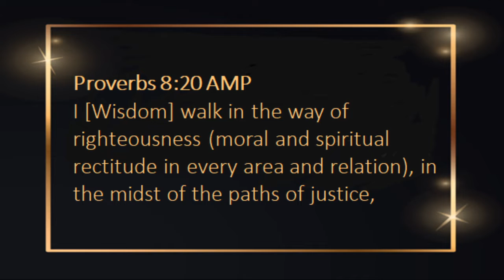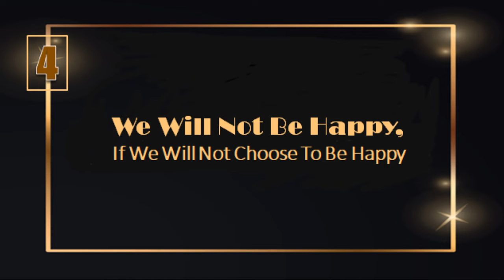5 Things To REMEMBER In Everyday Living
Spiritual Guidance & Advice